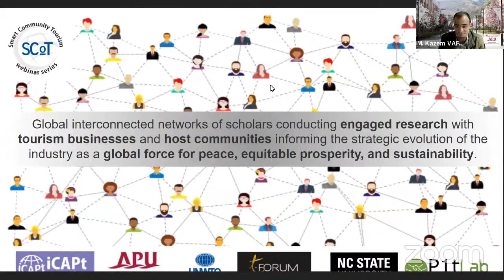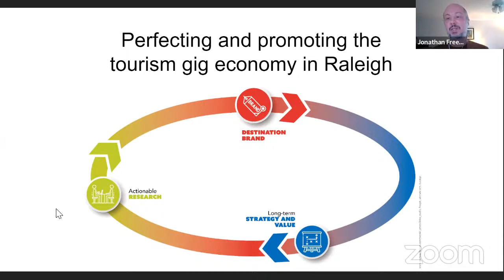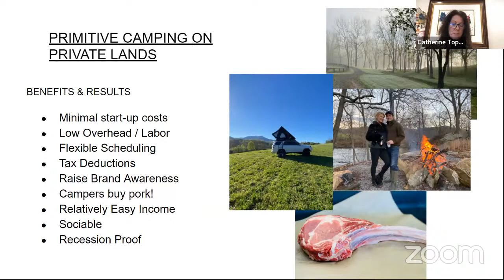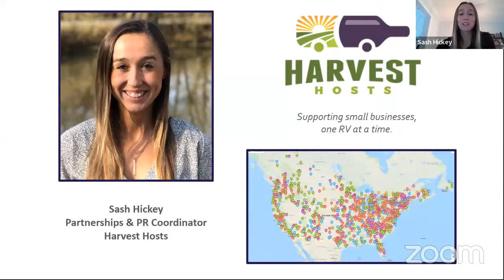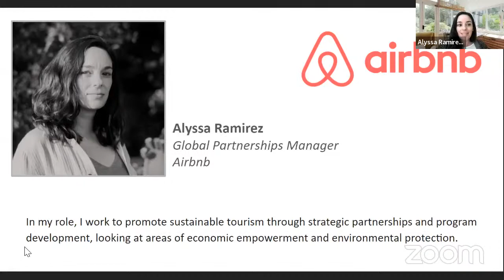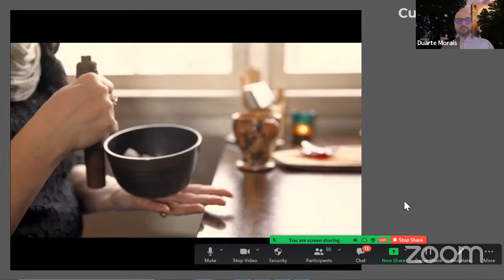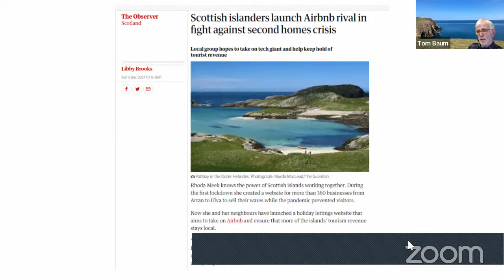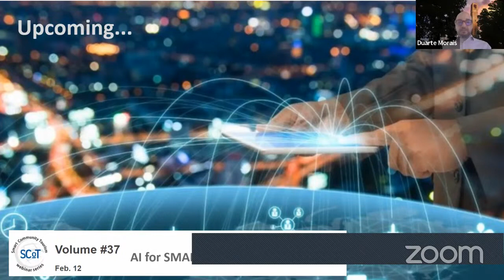Volume 34: Tourism gig economy in small communities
New forms of temporary, hyper-flexible, employment (i.e., gigs) have become prevalent in many economic sectors. Tourism is at the forefront of this trend with prominent web platforms such as Uber, Airbnb, and ToursByLocals disrupting formal retail monopolies. Advocates highlight the freedom and flexibility afforded by the gig economy, and detractors stress the precarious and undignified character of gig livelihoods. Rural communities have a dire need for innovative livelihood strategies, especially with the onset of COVID19, but implications of the gig economy in small rural host communities remain under-examined. Consequently, this webinar highlights how web platforms, microentrepreneurs and communities are adapting to rapid changes in the tourism gig economy in their interconnected journey towards recovery.